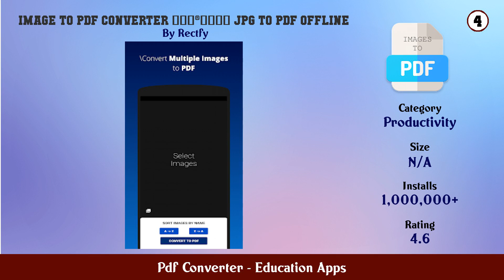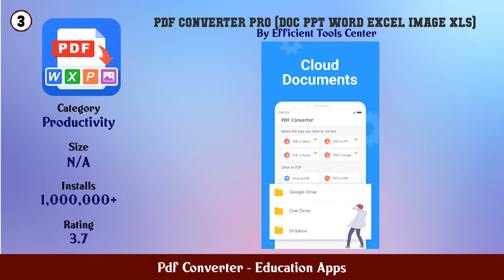Top 10 Pdf Converter Android Apps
In this video we have listed Top Pdf Converter Android Apps. This video is for information and reference purpose only.